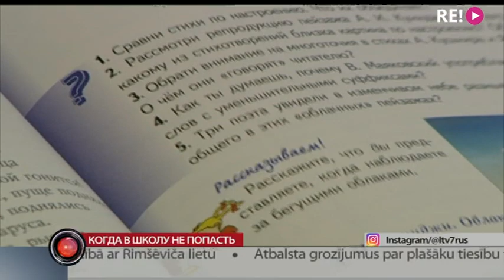Когда в школу не попасть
В то время, как в министерстве образования не перестают говорить об оптимизации сети школ, в некоторых районах Риги школ не хватает. Так в  64 средней школе на одно место в первом классе претендует два целых и три десятых первоклассника.  Несмотря на то, что школа совсем близко к дому, многим детям из Пурвциемса придётся учиться в другом районе. Евгения Копылова с подробностями.